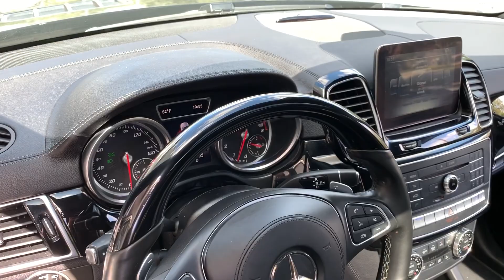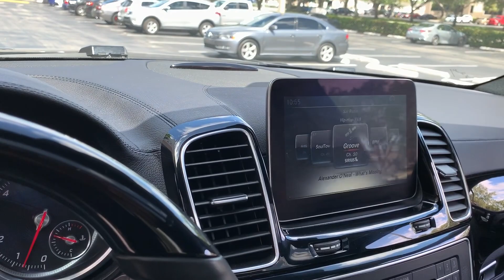2017 MERCEDES-BENZ GLS GLS 550 - STOCK #3419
2017 MERCEDES-BENZ GLS550 4MATIC.
OBSIDIAN BLACK METALLIC OVER BLACK LEATHER INTERIOR.

BI-TURBOCHARGED 4.7L V8.

LOADED WITH OPTIONS. $99,520 MSRP!!!

DRIVER ASSISTANCE PACKAGE W.DISTRONIC PLUS...

21" PREMIUM 5 SPOKE AMG BLACK WHEELS.

65K ORIGINAL MILES.

POWER RECLINE 3RD ROW SEATING...

PANORAMIC ROOF.

THIS STUNNING 2017 GLS550 COMES WITH A TWIN TURBOCHARGED 4.7L V8 ENGINE AND COMES WITH ALL THE RIGHT EQUIPMENT INCLUDING.

*ALL BLACK OUTSIDE TRIM.
*21" PREMIUM AMG 5 SPOKE BLACK WHEELS...
*BLACK PIANO LACQUER INTERIOR TRIM.
*3RD ROW SEATING...
*PANORAMIC ROOF.
*KEYLESS GO.
*NAVIGATION...
*MAGIC VISION CONTROL.
*SURROUND VIEW CAMERA PKG.
*DRIVER ASSIST AND LANE DEPARTURE PKG...
*BLIND SPOT MONITORING.
*DISTANCE PILOT DISTRONIC CRUISE W.STEERING ASSIST.
*MULTI COLOR INTERIOR LIGHTING OPTION...
*AC VENTILATED FRONT SEATS AND HEATED FRONT AND REAR SEATS...
*ACTIVE SIRIUS RADIO.
*POWER ASSIST TAILGATE.
*PREMIUM SURROUND SOUND.
*FULL LED HEADLAMPS.
*RUNNING BOARDS.

THIS GLS550 IS ABSOLUTELY GORGEOUS ...MUST SEE THIS BEAUTY!!!

DRIVES LIKE IT DID NEW...NEEDS NOTHING.

With over 20 years experience in luxury and exotic sales, we hand pick all of our vehicles to make sure you are fully satisfied!!!

2017 MERCEDES-BENZ GLS550 4MATIC.

BI-TURBOCHARGED 4.7L V8.

21" PREMIUM 5 SPOKE AMG BLACK WHEELS.

65K ORIGINAL MILES.

PANORAMIC ROOF.

*21" PREMIUM AMG 5 SPOKE BLACK WHEELS...
*3RD ROW SEATING...
*PANORAMIC ROOF.
*KEYLESS GO.
*NAVIGATION...
*MAGIC VISION CONTROL.
*BLIND SPOT MONITORING.
*ACTIVE SIRIUS RADIO.
*POWER ASSIST TAILGATE.
*PREMIUM SURROUND SOUND.
*FULL LED HEADLAMPS.
*RUNNING BOARDS.